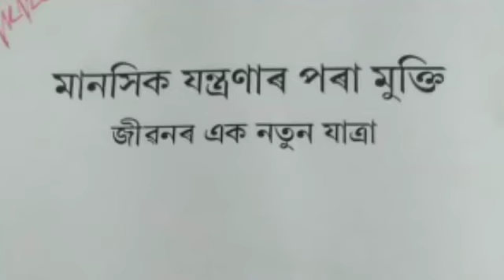অধৈৰ্য্য নোহোৱাকৈ কিদৰে কাম কৰিব পাৰো ৷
If we don't want to be desperate in life then we will have to practice delayed gratification and focus on process rather than focusing on result .